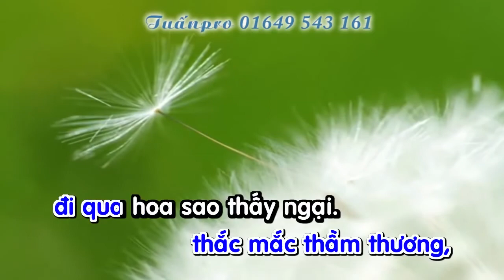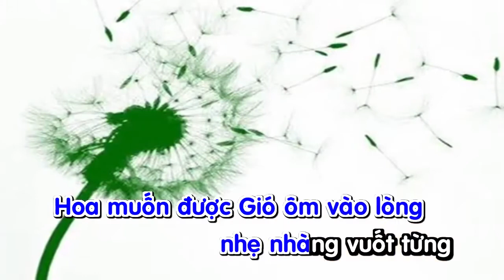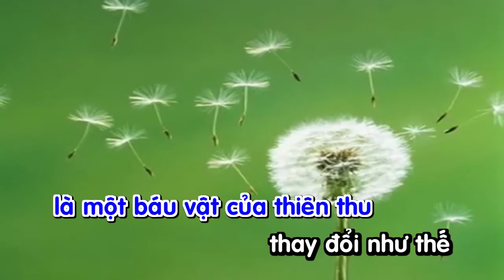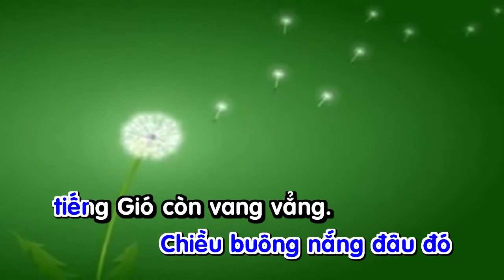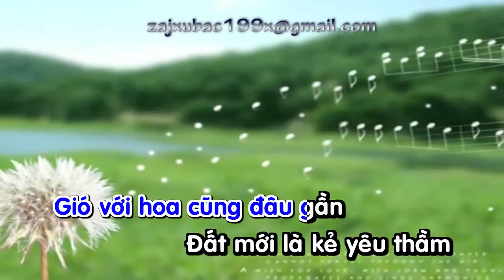[Karaoke] BỒ CÔNG ANH - full BEAT gốc ( Bản chuẩn )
BỒ CÔNG ANH karaoke - beat rap Lil Shady